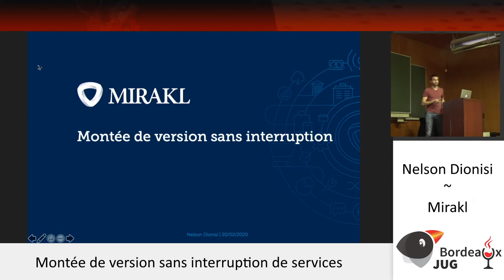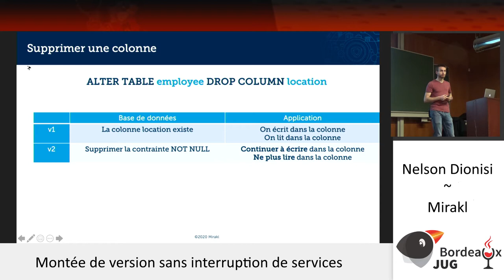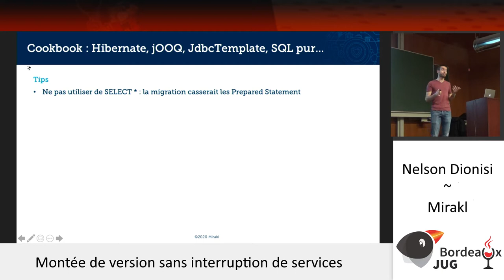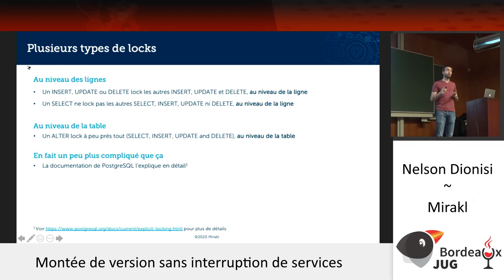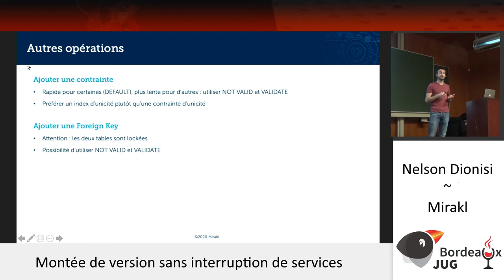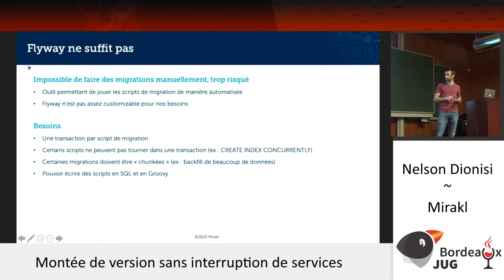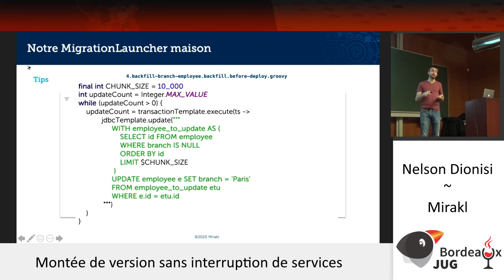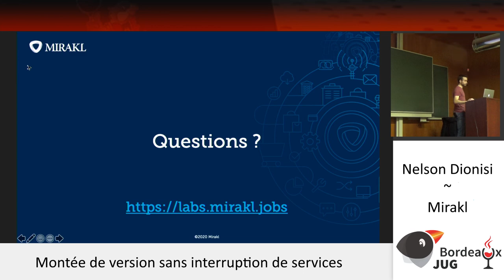Bordeaux JUG - 2020 Février - Montée de version sans interruption de services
Nelson Dionisi, société Mirakl, nous explique de façon très pédagogique et illustrée sur une architecture web classique : load balancer, web servers, SGBD,  comment Mirakl a solutionné la montée de version applicative et BDD sant interruption de services pour les usagers.

De plus en plus d'éditeurs logiciels fournissent leurs solutions en SaaS, et tendent à déployer leurs applications en Continuous Delivery. Pour cela, les contraintes business impliquent souvent de pouvoir déployer une nouvelle version applicative sans interruption de service.

Les techniques classiques de Rolling Update permettent de réaliser une montée de version sans interruption de service assez facilement. La complexité intervient lorsque l'on gère une base de données relationnelle, et que l'on souhaite faire évoluer son schéma, le tout, toujours sans interruption de service.

Depuis 3 ans, au sein de Mirakl, nous avons mis en place un système de montée de version sans interruption de service avec une base relationnelle.

Ce talk est un retour d'expérience présentant les mécanismes que nous avons mis en place pour réaliser ces montées de version sans interruption. Il se concentre sur la partie applicative, et les problématiques engendrées par un tel process.

Le but est d'être le plus concret possible, avec des exemples de "la vraie vie", notamment quelques astuces pour réaliser ses migrations sans douleur avec des frameworks comme Hibernate ou jOOQ. Les exemples sont donnés en Java avec une base de données PostgreSQL, mais les principes s'appliquent à n'importe quel langage et à la plupart des bases de données relationnelles.